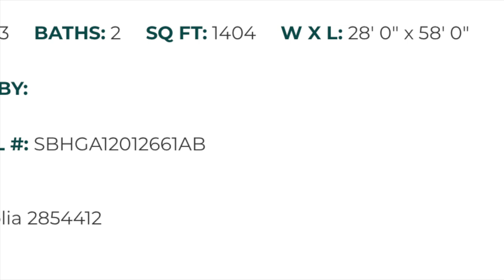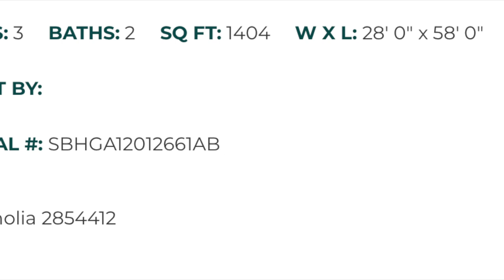the Magnolia by Scotbilt Homes | mobilehomediva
Hi Family

This home is unbelievable for the price of 95,000

Sinclair Oconee Homes
123 Chapman Road
Byron GA 31008

Scotbilt: the Magnolia

Christie Vaughn
4920 Bill Gardner Parkway # 103